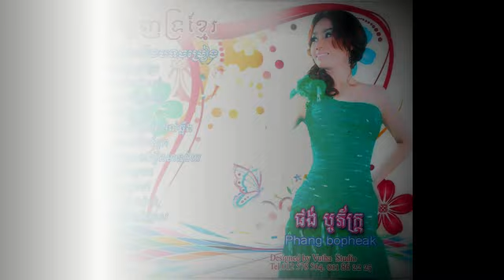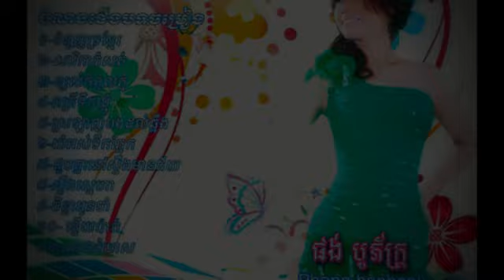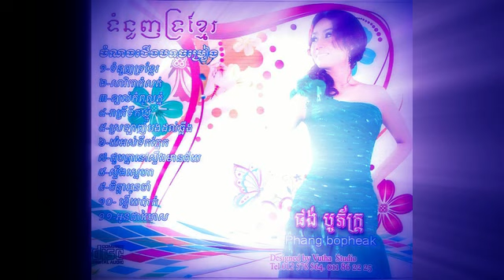Steung Mean Chey